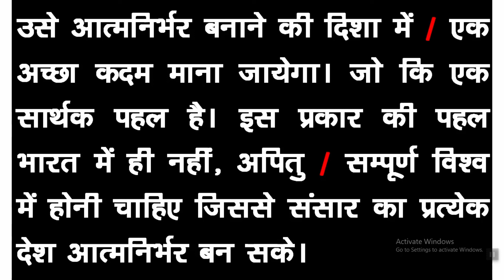80 शब्द प्रति मिनट हिंदी डिक्टेशन Hindi Shorthand Dictation Part-158 Hindi Stenography Dictation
80 शब्द प्रति मिनट  डिक्टेशन 80 wpm Hindi Shorthand dictation Part-158 Hindi Stenography  Dictation
दोस्तों हिंदी डिक्टेशन लिखने के लिए सर्व प्रथम हमें आउटलाइनो  पर विशेष ध्यान देना है दोस्तों डिक्टेशन लिखने में हमेशा कच्ची पेंसिल का ही प्रयोग करें डिक्टेशन कभी भी बॉल पेन से नहीं लिखी जाती है डिक्टेशन लिखने के लिए हमें निरंतर अभ्यास की आवश्यकता होती है हमें कम से कम 3 से 4 घंटे रोजाना  शॉर्टहैंड की प्रैक्टिस करनी होगी तभी हम अच्छे स्टेनोग्राफर बन पाएंगे80 शब्द प्रति मिनट डिक्टेशन

हिंदी शार्टहैंड सिखने का आसान तरीका
दोस्तों हिंदी शॉर्टहैंड चाहे  हम मानक प्रणाली से सीख रहे हो या ऋषि प्रणाली से किसी भी प्रणाली से हम शॉर्ट हेंड  सीख रहे हो इससे कोई फर्क नहीं पड़ता है लेकिन जिस भी प्रणाली से हम शार्टहेंड सीख रहे हैं उस प्रणाली की जो हमारी बुक होती है उस बुक को हमें अच्छे से अभ्यास करना चाहिए उस में दिए गए सारे शब्द चिन्ह सर्वनाम वाक्यांश और जितनी भी हमारे आंकड़े हैं उन सभी का में अच्छे से अभ्यास करना होगा जब हम इन चीजों का अभ्यास कर लेते हैं तो हम देखते हैं कि हमारी स्पीड ऑटोमेटिक ही बढ़ जाती है इसमें कोई संदेह की गुंजाइश नहीं है दोस्तों
 दोस्त अक्सर हिंदी शॉर्टहैंड सीखने वाले स्टूडेंट पूछते हैं कि सर स्पीड को कैसे बढ़ाया जाए हम अपनी स्पीड कैसे बढ़ाएं अच्छे से शॉर्ट एंड को किस प्रकार से लिखें तो मैं आपको बता दूं कि आपको सबसे पहले आउटलाइन ऊपर ध्यान देना है आउटलाइन आपकी क्लियर होनी चाहिए आउटलाइन जिसकी जितनी क्लियर होंगी  उतना ही वह अच्छे  लिख पाएगा और लिखने के साथ ही उसको ट्रांसलेट करने में भी कोई भी परेशानी नहीं होगी इसी के साथ ही आपको बुक का हमेशा अध्ययन करते रहना है और हमारी जितनी भी पत्रिका है उनमें से आप जो कठिन शब्द हैं उनको बनाइए आउटलाइन बनाइए  आप जितना उनके शब्दों की प्रैक्टिस करेंगे उतना ही अच्छे से शॉर्ट हेंड को लिख पाएंगे